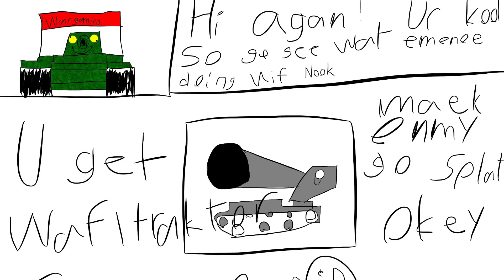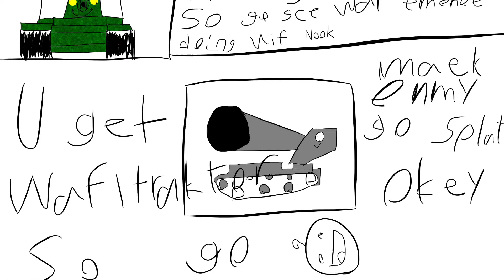The Legends Rising / PART 1 / WoTB Movie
Guys, thank you for giving me almost 60 subscribers, each and every one of you has made my day more than once. Thanks to the ones who helped me record this film and thank you for reading this description.

I have messages on for everyone, you will have a place in a video if you ask me. I accept friend requests but if i see people offline for too long I will remove them, I once had 400+ friends on NA server and almost all of them were inactive accounts.

!!! VOTE ON ANOTHER POINTLESS VIDEO !!!
- Funny Moments
- Review (of any tank you choose as long as I own it)
- New Movie
- Training room

If you are new the game onscreen is World of Tanks Blitz, Download on Steam, Google Play, or Appstore. I recommend you check out other games by wargaming as well!